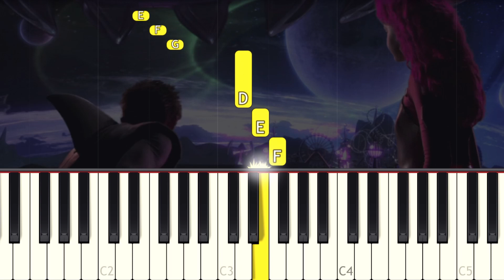Sharkboy and Lavagirl - Dream song - VERY EASY Piano tutorial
Learn how to play The Adventures of Sharkboy and Lavagirl Dream song on piano with this Synthesia very easy 1 Finger piano tutorial! Enjoy! :)